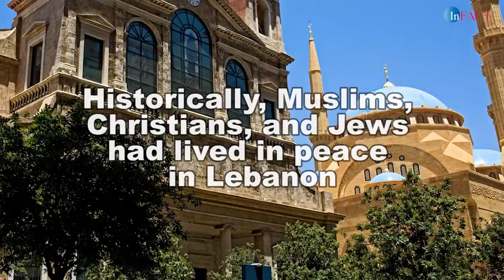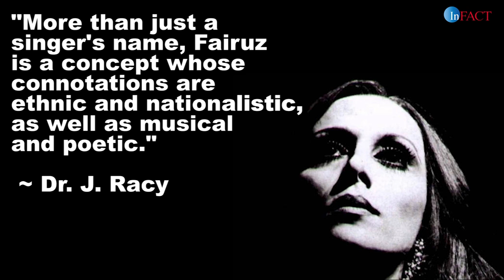FAIRUZ: SOUL OF LEBANON & ARAB WORLD MUSICAL ICON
“Ambassador to the Stars” and “the Moon’s Neighbor” are just some of the many titles used to describe legendary Lebanese singer Fairuz. During her prolific career with Assi and Mansour Rahbani, it's estimated that the trio produced over 100 albums and 1,700 songs.